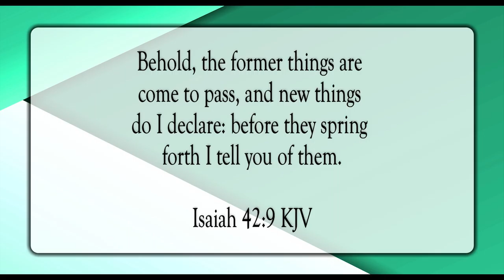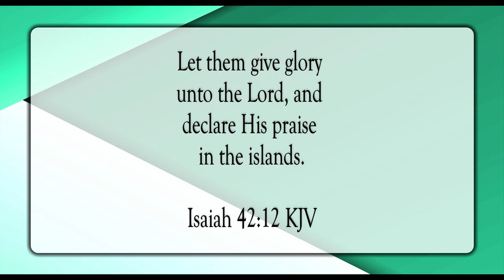The Former and New Things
Scripture of the Day! The former and new things!